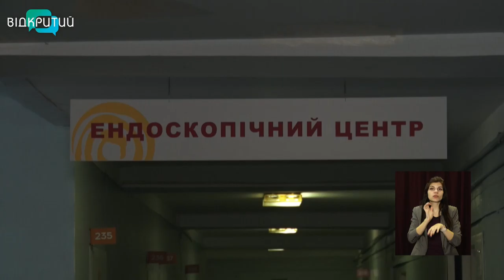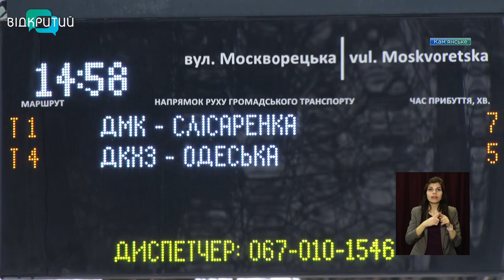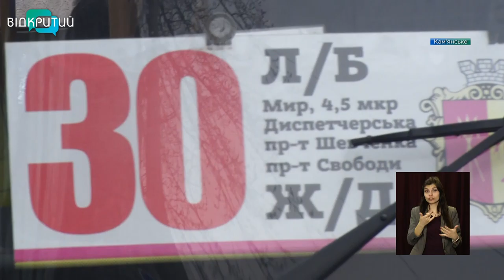Новини OPEN NEWS від 18 березня 2021 року 16:15